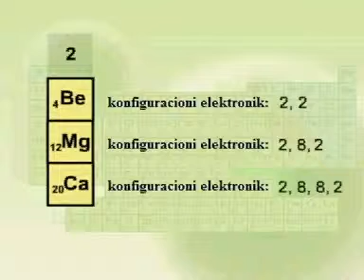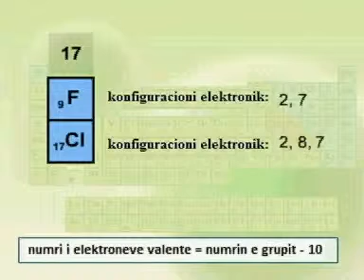Konfiguracioni elektronik i elementit dhe pozita e tij në tabelën periodike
Konfiguracioni elektronik